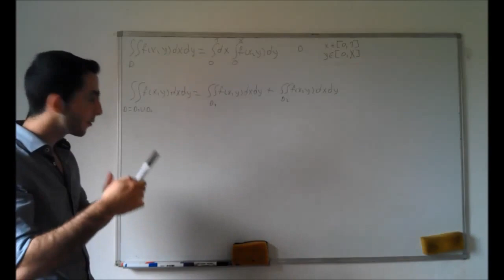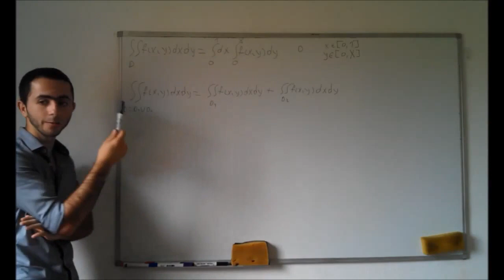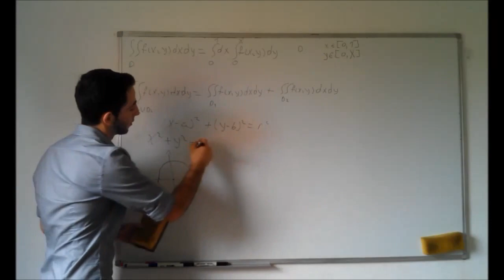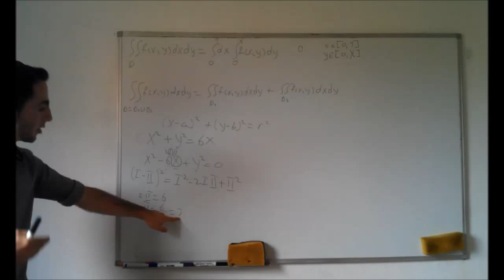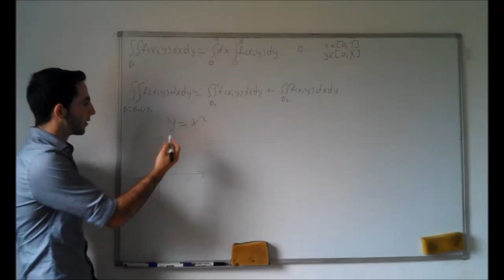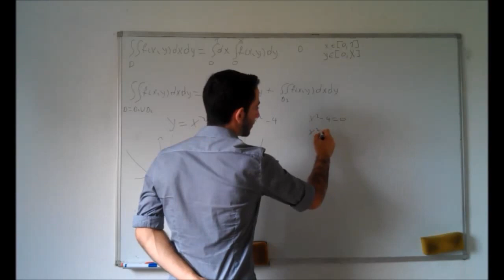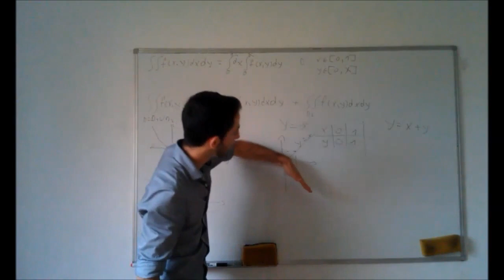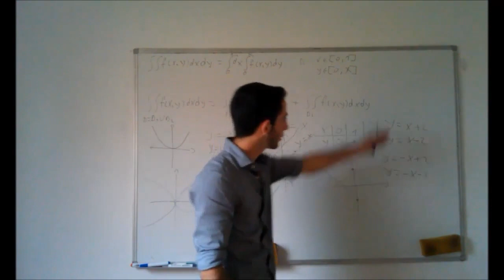Dvojni, dvostruki integrali 1